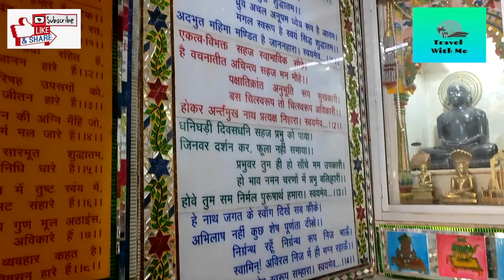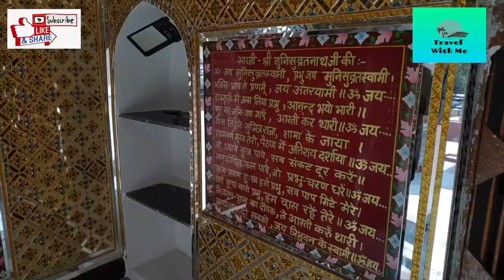Sonagiri Temple | जैन मंदिर सोनागिर | Jain Temple Sonagir | सोनागिर77 जैन मंदिर | Ukraine War News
Sonagiri सोनागिरि Orchha Shri Ram Raja Mandir#Travel with Me#ain Temple Sonagir datiya#

जैन मंदिर सोनागिर दतिया से पांच किलोमीटर दूर पहाड़ियों पर स्थित है | यह मंदिर ग्वालियर से पचास व झाँसी से चालीस किलोमीटर की दुरी पर स्थित है | सोनागिरी जिसका मतलब स्वर्णिम शिखर होता है | यह बने मंदिर दिगम्बर जैन से जुड़े हुये है | दिगम्बर जैन के अनंग कुमार ने इस जगह पर मोछ प्राप्ति के लिए यहाँ जन्म मरण चक्र से मुक्ति पाई थी | इसी जगह पर ही 8 वे तीर्थंकर चंद्रप्रभा स्वामी ने यहाँ पर 17 बार समवशरण किया था |

इसी कारण यहाँ दूर दूर से लोग घुमने व दर्शन के लिए आते हैं | क्युकी कई जैन मुनियों ने यहाँ पर मोछ की प्राप्ति की है | यह सबसे अधिक प्रसिद्ध मंदिर चंद्प्रभ भगवान का है | इस मंदिर में स्थित प्रतिमा 17 फिट ऊंची है | दोस्तों यदि आप सोनागिर नामक पवित्र स्थान के बारे में जनाना चाहते है | तो यह लेख पूरी तरह आपके लिए ही बनाया गया है | इस लेख में आपको सोनागिर जैन मंदिर की आस्था व इससे जुडी कथाओं के बारे में बताया जायेगा | तो आइये जानते विस्तार से…

This Video Is my Latest Agra Taj Mahal trip video.

In this video, you will get all the required information that you must need to know before making your trip of Taj Mahal and Agra.

Taj Mahal open Time - 8 am to 6 pm
Ticket - 50 RS /PERSON
Inside of museum  = 200 rs per person

Travel with me YouTube Channel

I love Traveling and like to share my travel experience with lots of important information which can help you while travel at same Places .Like Food ,Stay, things to do , Must Visiting Paces .Tickets and Timing etc.

मुझे यात्रा करना पसंद है और मैं अपने यात्रा अनुभव को बहुत सी महत्वपूर्ण सूचनाओं के साथ साझा करना पसंद करता हूं जो एक ही स्थान पर यात्रा करते समय आपकी मदद कर सकती हैं। जैसे भोजन, रहना, करने के लिए चीजें, यात्रा की गति। टिकट और समय इत्यादि।

My Traveling Gadgets that we use:

Lens Kit
Travel Bag